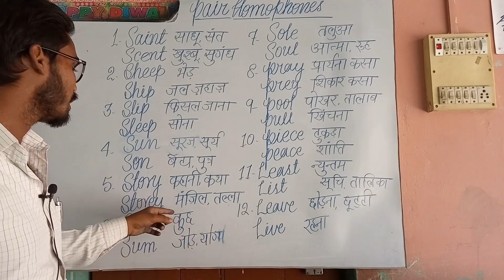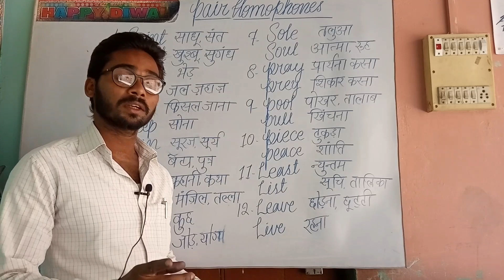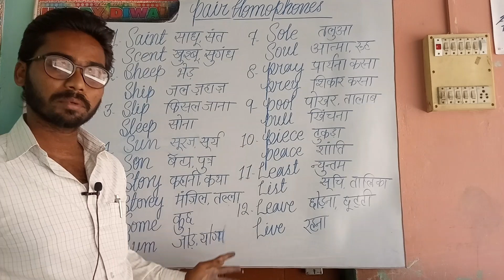Pair Homophones part 2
Dekh to lo